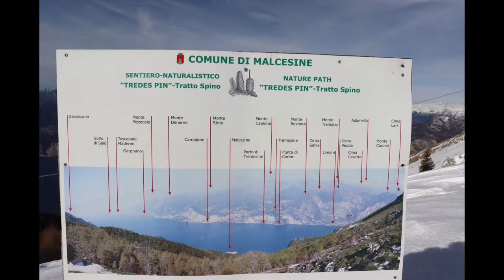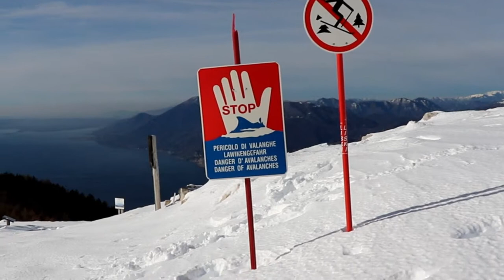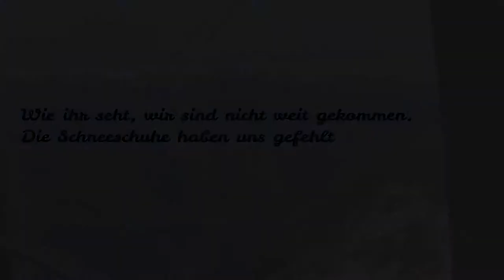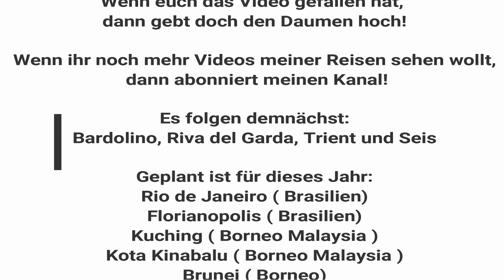Mit der Seilbahn zum Monte Baldo Wanderung- Weltreise Vlog 3